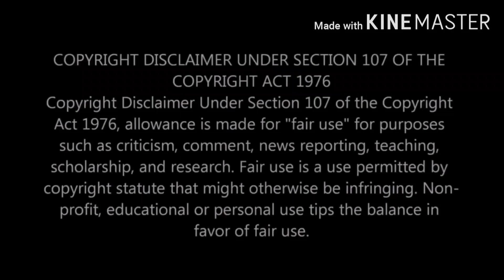Stayfree Business * ఈ బిజినెస్ లో భారీ లాభం వస్తుంది